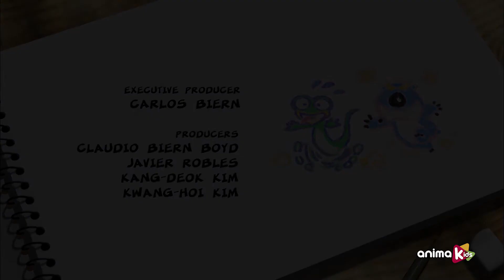БЕРНАРД - 119 - МЕТАНИЕ КОПЬЯ | Мультфильмы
Бернар является одним из судей в метании копья, и он попытается доказать свое мастерство, измеряя расстояния, даже если это иногда опасно.

Познакомьтесь с этим любопытным белым медведем, который путешествует по миру, не зная никаких правил. Даже если это что-то простое, например, сделать снимок или встретить шторм, оно превратит ваши повседневные природные ситуации в веселое и сложное испытание.